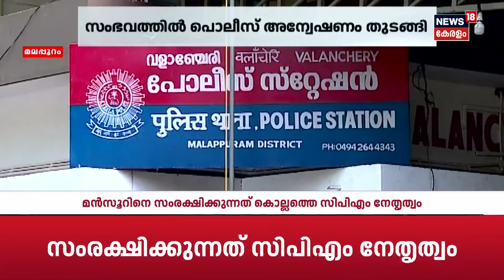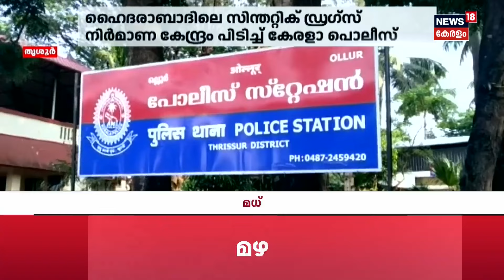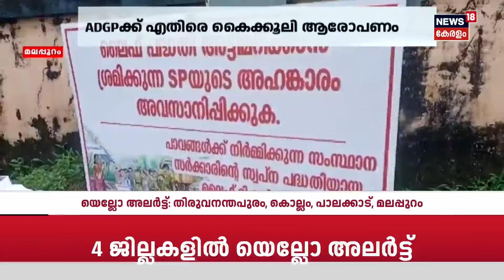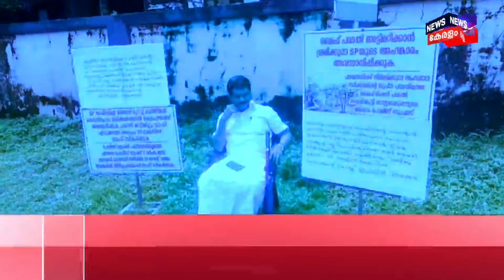മുകേഷിന്റെ വിധി എന്ത്? ജയസൂര്യക്ക് എതിരെ വീണ്ടും കേസ്, `Bro Daddy'യിലും അതിക്രമം | Police Patrol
Police Patrol : സിനിമാ മേഖലയിലെ ലൈംഗീക അതിക്രമത്തിൽ ഏറ്റവും കൂടുതൽ ഇരയാകപ്പെട്ടത് ആലുവ സ്വദേശിനിയായ നടിയാണ്. മുകേഷ്, ജയസൂര്യ, ഇടവേള ബാബു, മണിയൻപിള്ള രാജു ഉൾപ്പെടെ ഏഴു പേർ ലൈംഗീകമായി ചൂഷണം ചെയ്തെന്നാണ് പരാതി. ഇതിൽ ഏഴു കേസുകൾ പൊലീസ് രജിസ്റ്റര്‍ ചെയ്തു. ഈ കേസുകളിൽ നടിയുടെ രഹസ്യമൊഴി രേഖപ്പെടുത്തുന്ന നടപടികൾ ആരംഭിച്ചു.

Actress hailing from Aluva is the worst victim of sexual harassment in the film industry. The complaint is that seven persons, including Mukesh, Jayasurya, Ivala Babu and Maniyanpilla Raju, were sexually exploited. Police registered seven cases out of this. In these cases the process of recording the secret statement of the actress has been initiated.